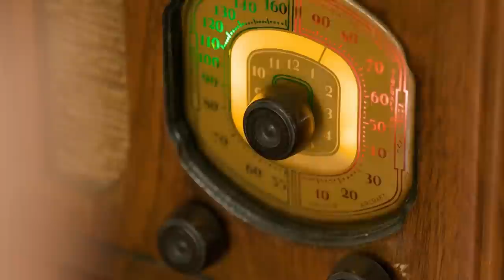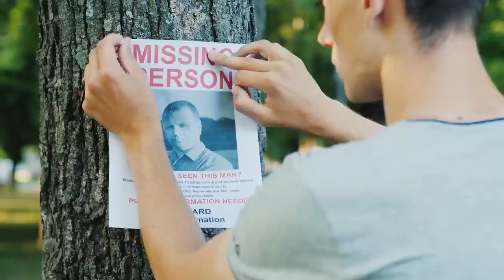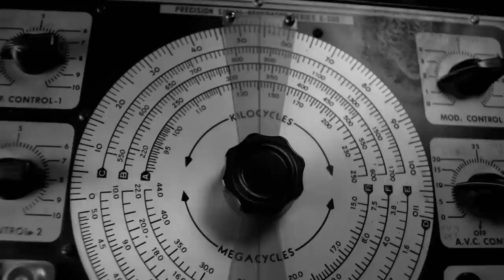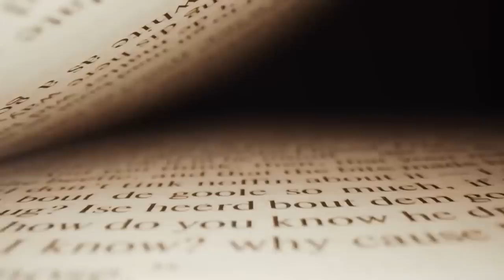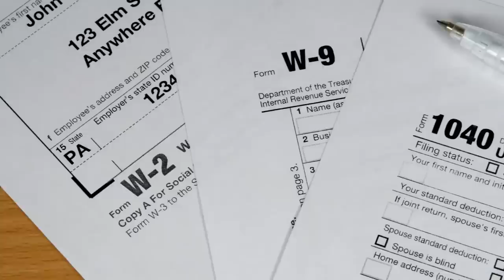Ships Whose Crew Disappeared Without A Trace